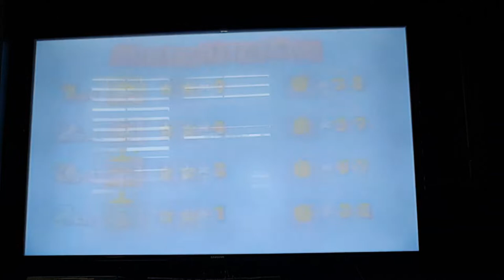Character friend game day episode 1: Margo, Edith and Agnes play Mario Party 4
Here is the first episode of character friends gameplays, in which Margo, Edith and Agnes will be doing a 10 turn game of Mario Party 4 at Toad's Midway Madness. How will the 3 girls do? Watch to find out and episode 2 will be up next.